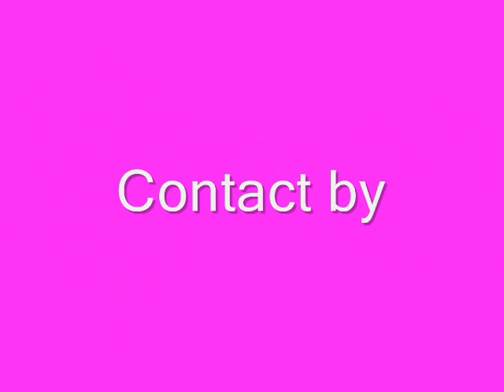Chintamani Parshwanath Stotra चिंतामणि पार्श्वनाथ स्तोत्र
Contact by: Hitesh Gopichand Chhoriya (Jain) Pune 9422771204.
H.H Madhusmitaji M.S & Sahyogi Sati ji
ne Apne Madhur Swar Me Shudha ucharan Avam Veshesh
Rag - Sangeet Me Gaye Huve
Stotra, Stuti, Bhajan, Stavan Avam Bhakti Git,
Jain, Gujrati, Marathi, Hindi,English,Panjabi  Adi Bhashyame.

प.पु मधुस्मिता जी म.सा & सती जी ने अपने मधुरस्वर में
शुद्धा उच्चारण एवं विशेष राग - संगीत में गाये हुवे
स्तोत्र, स्तुति, भजन, स्तवन एवम भक्ति गीत, जैन, गुजरती,,मराठी, हिंदी, अंग्रेज़ी,पंजाबी अदि भाष्या में.

પ.પૂ. મધુરકંઠી મધુસ્મિતાજી મ.સા. ના મુખારવિંદ ના શુધ્ધ ઉચારણ અને
વિશેષ રાગ-સંગીત મા ગાયેલાં સ્તોત્ર તથા ભજન ગુજરાતી, હિન્દી,મરાઠી, ભાષા,અંગ્રેજી,પંજાબી માં